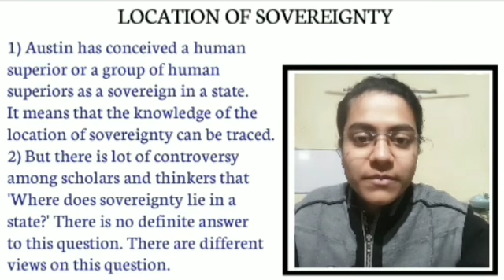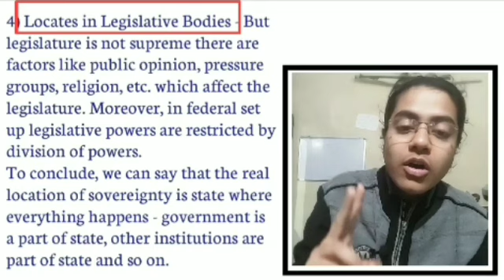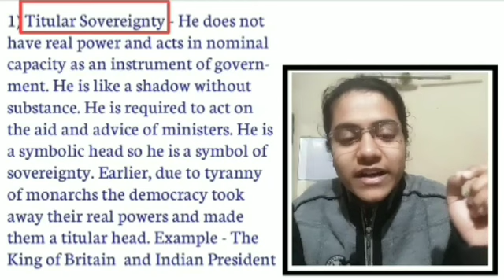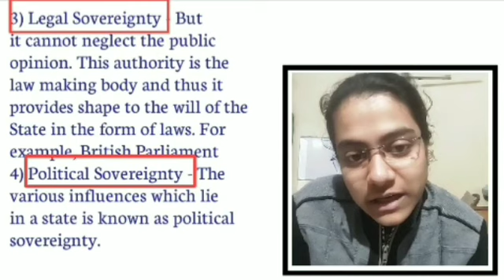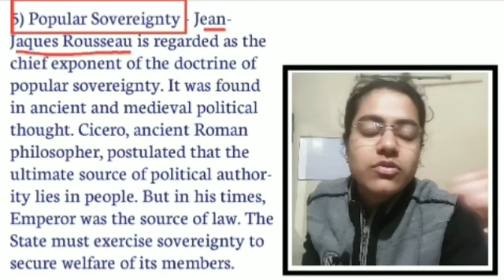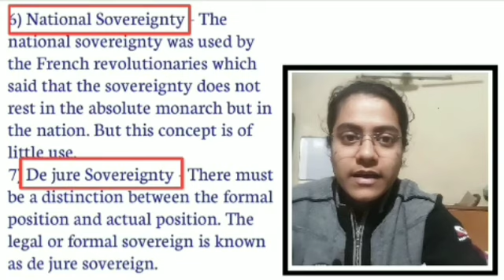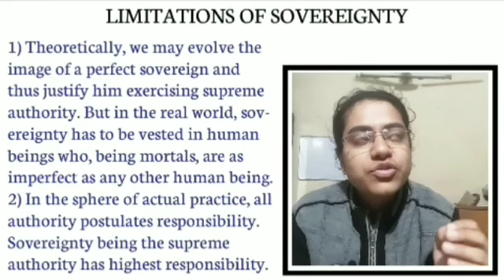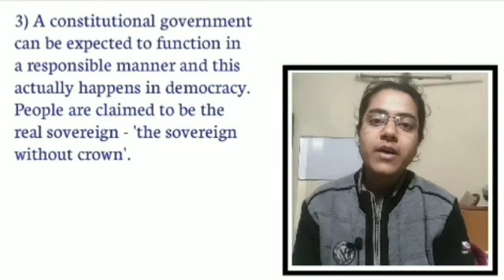Types of Sovereignty in Political Science | Rousseau's Concept of Popular Sovereignty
Law Mate - Your Legal Guide.

Hello friends!

I'm Muskan Mandhyan and I'm in my third year of B.A.LL.B(Hons.).

🔴 Links of all those books which I personally read, if you will buy books from these links I will get a very small commission from Amazon so please help me make that commission 👇link of 3rd semester B.A.LL.B books

🔴 NOTE :- I will post the new video updates at least one day before on my Insta id where you can also ask your queries as well as get new videos 👇

🔴 Please do not copy any content from this channel...read more in about section 👇

🔴 I Hate Wasting Your Time 😉 -

• Location of Sovereignty // 0:26

• Kinds / Types / Aspects of Sovereignty // 6:32 -
1) Titular Sovereignty // 6:49
2)Real Sovereignty // 11:46
3) Legal Sovereignty // 12:27
4) Political Sovereignty // 14:16
5) Popular Sovereignty // 15:48
6) National Sovereignty // 21:35
7) De jure Sovereignty // 21:59
8) De facto Sovereignty // 23:17
9) Internal Sovereignty // 25:22
10) External Sovereignty // 25:53

• Limitations of Sovereignty // 27:09
• Conclusion // 29:09